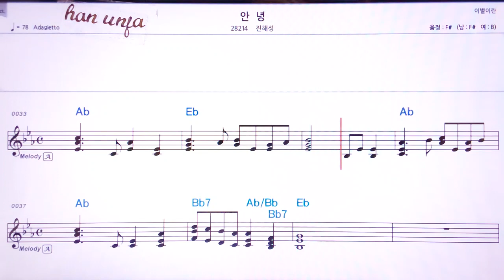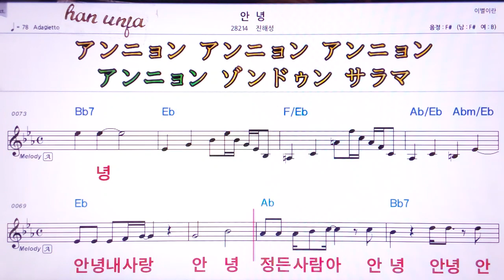💖 안녕/진해성 👍MR,유투브 노래방,가라오케 악보 코드 가사 ,Karaoke,반주